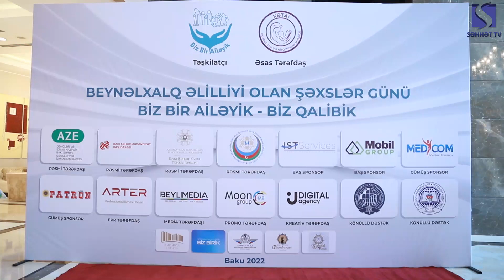“Biz Bir Ailəyik - Biz Qalibik” intellektual yarışı tədbirindən.. 26 Noyabr 2022